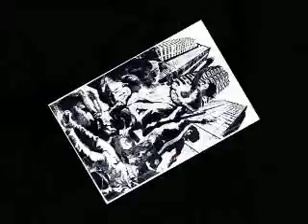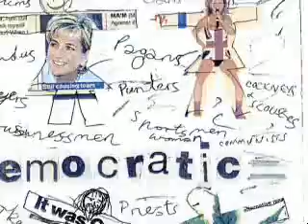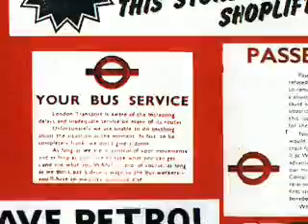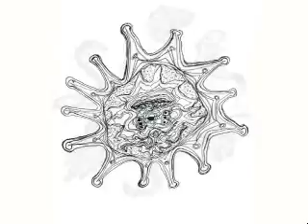Jamie Reid - Unpinned